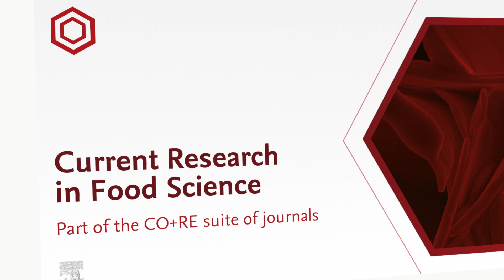The Editor in Chief of Current Research in Food Science, tells us about the journal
The Editor-in-Chief of Current Research in Food Science, Alejandro Marangoni, which is a new open access journal in Food Science at Elsevier, tells us about the journal and what kind of high-quality food science research he is welcoming for publication.
The journal is a companion journal to Current Opinion in Food Science. Current Research in Food Science welcomes novel and impactful food science research that are of importance to the world these days.